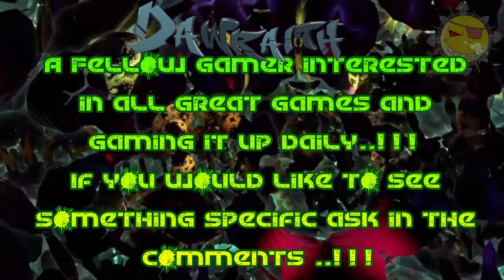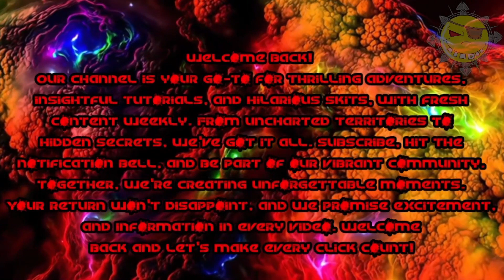"Volt Relic Crack session..!!!" TSBG4.0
Games we play: Generation Zero, Grounded, The Forest/Sons of the Forest, Elite Dangerous Odyssey, Mincraft Java/Bedrock, Warframe +So Much More..!!!